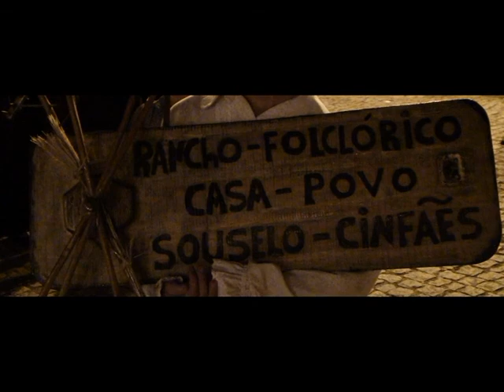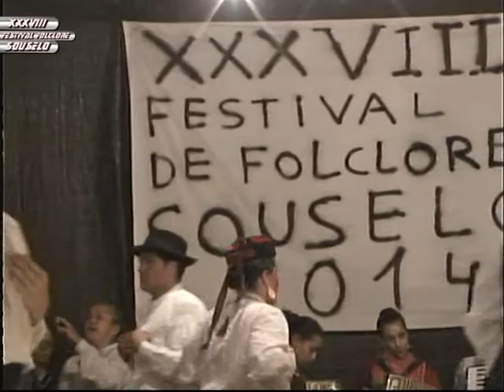rancho folclórico da casa do povo de souselo cinfães